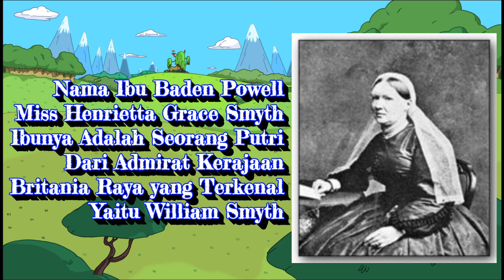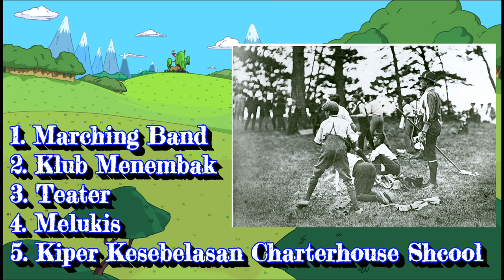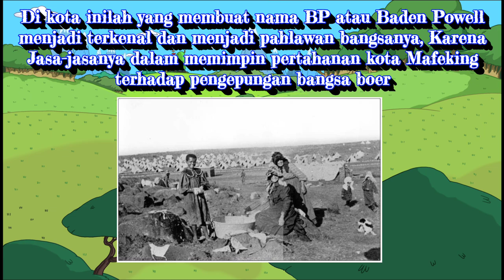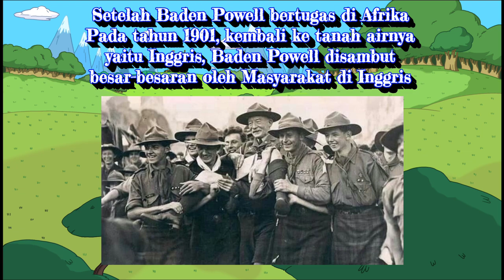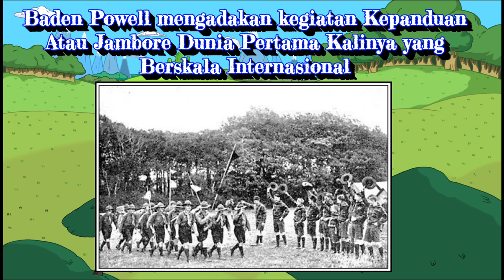Biografi Lengkap Bapak Pandu Dunia - Baden Powell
Salam Sejahtera bagi kita semua, Dan Salam Pramuka

Hallo adik-adik Pramuka dan Kakak-kakak Pramuka, balik lagi niih bersama Khak Iphang dalam channel tentang Pramuka baik Dunia maupun Nasional
naaah pada kesempatan kali ini, kita akan belajar tentan Biografi Bapak Pandu Dunia yaitu Robert sthepenso smyth Baden Powell, dari beliau lahir sampai beliau wafat, yuuuuk tonto videonya sampai selesai yaaah

wassalamu'alaikum warohmatullahi wabaroaktuh
dan salam pramuka